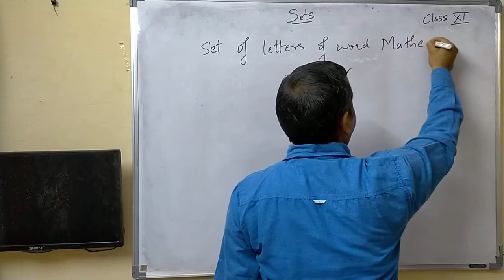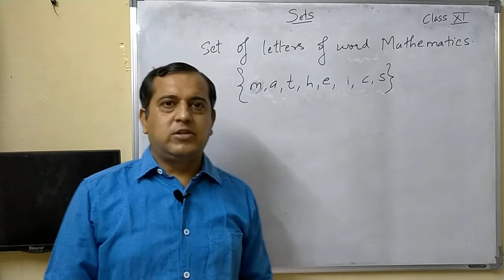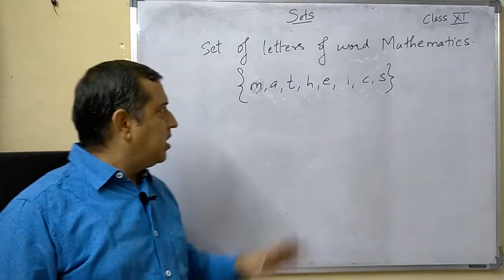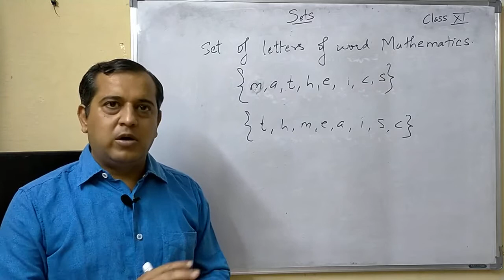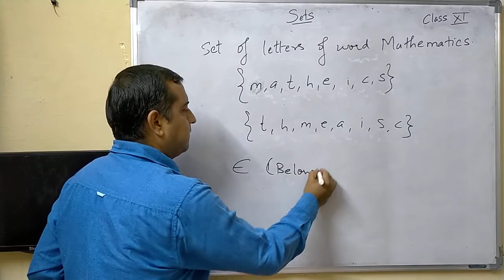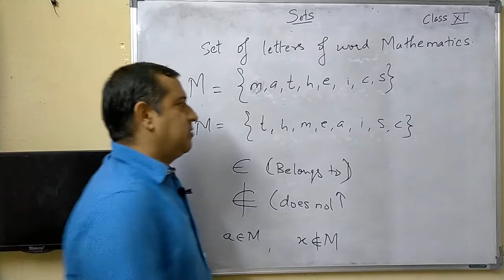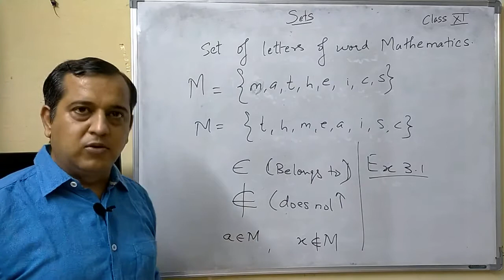Repeation and order of elements of sets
Ch. 1 Sets class 11